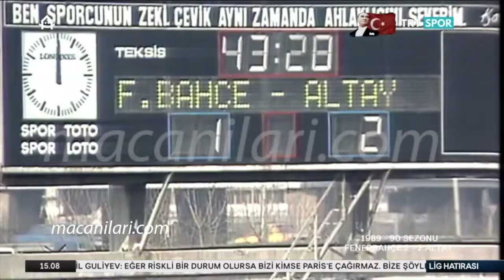Fenerbahçe 2-2 Altay [HD] 04.02.1990 - 1989-1990 1st League Matchday 18 + Post-Match Comments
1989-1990 Sezonu 1. Lig 18. Hafta Maçı
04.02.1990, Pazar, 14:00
Fenerbahçe
İstanbul, Türkiye